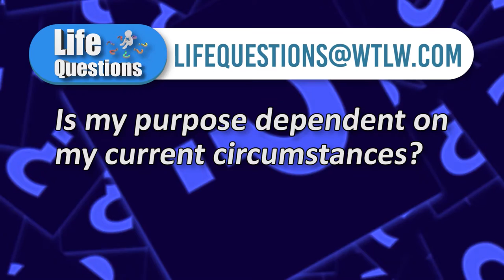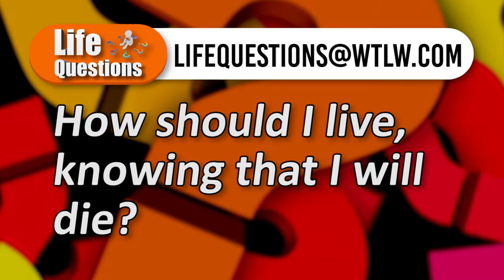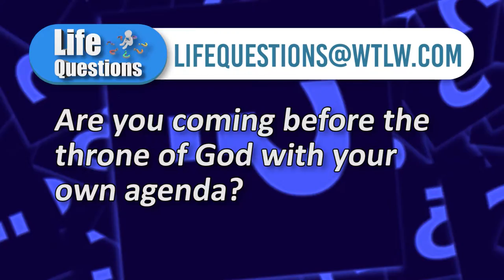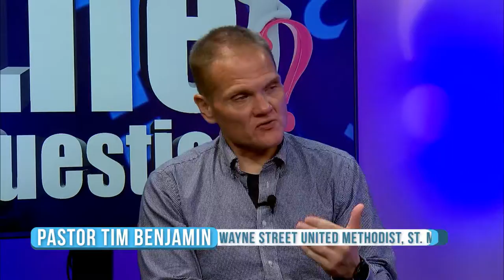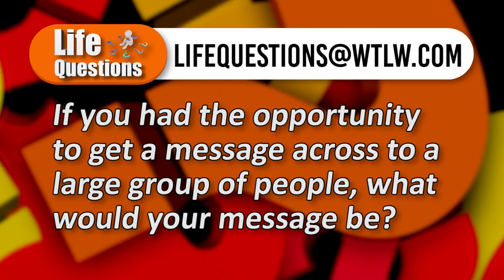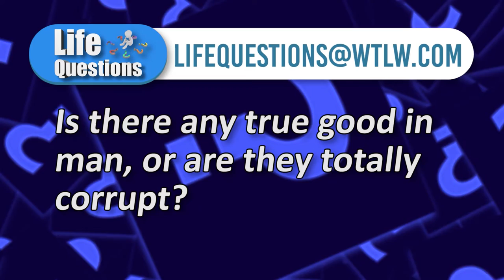Life Questions October 4-10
What is the difference between living and existing?
How does one decipher truth through lies?

Watch this episode of Life Questions for Biblically based answers to these questions and more.

Tim Benjamin- Wayne St. UMC, St. Marys
Ty Watson- Celina First Church of God
Mark Burd- Revive Ohio
Brandon Green- Celebration Church, Lima